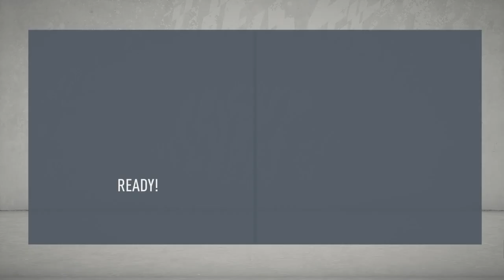FIFA 20 Derby County Career Mode! Episode 25 - 90 MILLION TO SPEND!